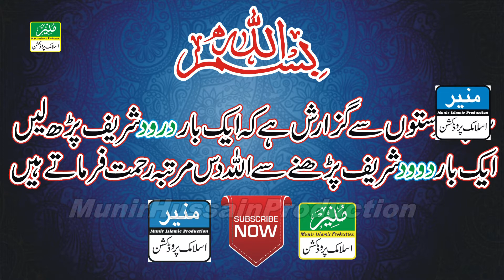Tilawat Quran Best Voice || Hafiz Muhammad Shahzad Sialvi || In A Very Sweet Voice || Recitation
This Wrong Address in Video :
Check No. 452 Ahiranwala Gojra Road 8th Mile Jhang
چک نمبر 452 آہیرانوالہ گوجرہ روڈ 8 واں میل جھنگ
Cast:
Sanaullah Shah Baghdadi,Hafiz Muhammad Shahzad Sialvi,Haji Muhammad Ashraf Chishti,Wajid Ali Qadri,Rizwan Haider,Mubashir Ali Saim,Manzar Abbas Naaz

 Hafiz Muhammad Shahzad Sialvi
 In A Very Sweet Voice
 Recitation

Voice: Hafiz Muhammad Shahzad Sialvi,حافظ محمد شہزاد سیالوی
Camera Man : Munir Hussain
Uploading : Munir Hussain